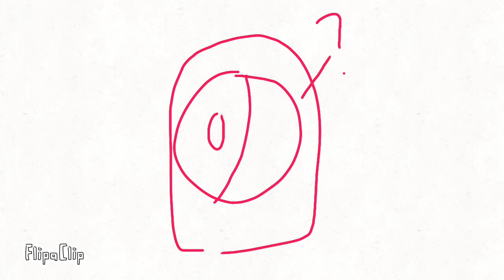whats 3x3 ruv? sarv x ruv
FlipaClip - Ruv whats 3x3?